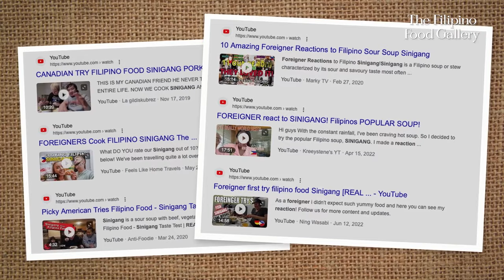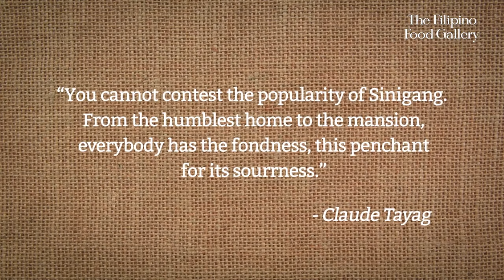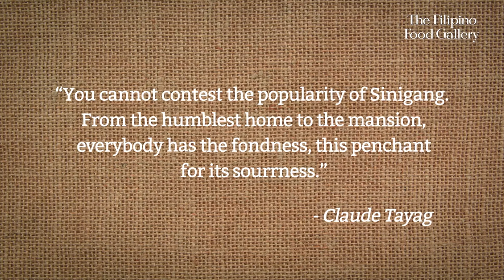The Best Soup in the World is Sinigang | Seafood City Supermarket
Watch this video and get to know why many people love this world-famous Filipino Soup, SINIGANG! Learn from the celebrated chef and food historian, Chef Claude Tayag.

Get all your sinigang ingredients, including fresh meats and Pamana Sinigang Mixes at the nearest Seafood City Supermarket. You can also buy pre-packed, ready to cook Sarap Central: Sinigang Recipe Kit or the easiest way is to order a piping hot bowl of Sinigang at Grill City Restaurant!